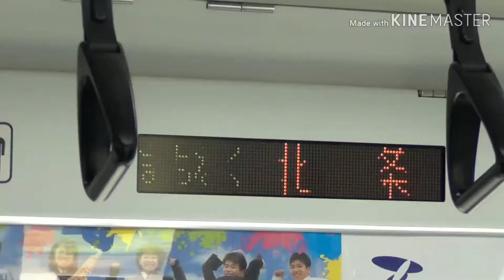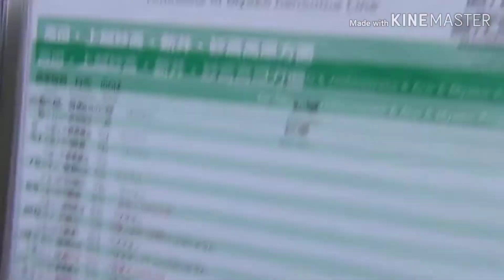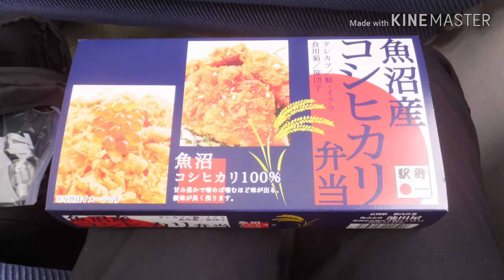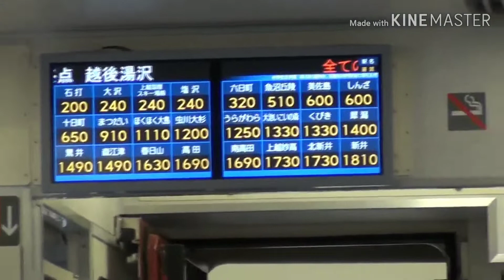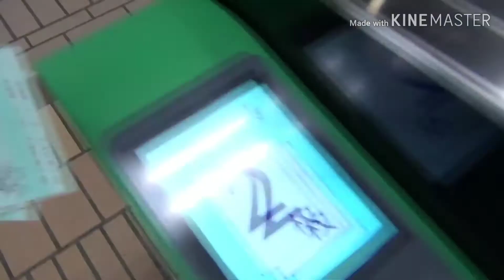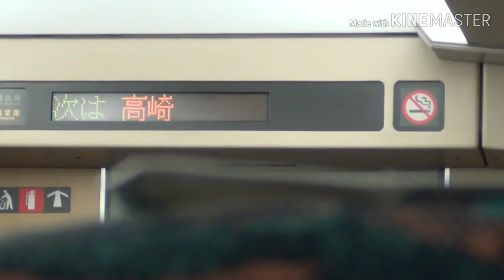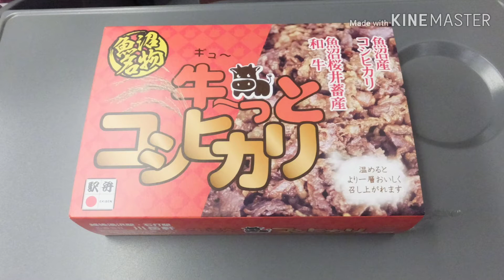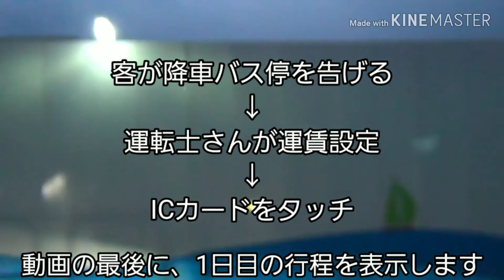【鉄道旅ゆっくり実況】第6回 週末パスで冬の新潟･東北へ(1日目-2 長岡～大船)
みなさん、おはこんばんちは。Kanagawa SagamiLineです。
今回も、高校受験直後の2019年の3月16日に行った旅行の動画です。第6回1日目-1を視聴されていない方は、リンクより先にそちらをご視聴ください。

長岡～直江津～越後湯沢～東京～大船

〈音楽〉
フリー音源、以下のリンクの音楽(リンクの貼り付けにより使用できるもの、個別に許可をいただいたものなど)

〈撮影日〉
2019年3月16日